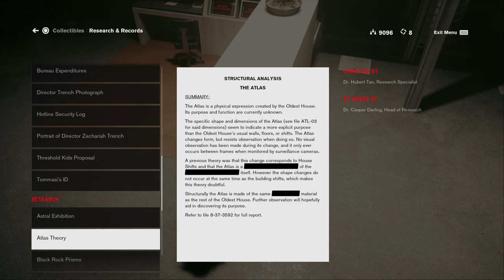DriedMoss Explores: Episode 16.1_Control_11th Hour (or so)